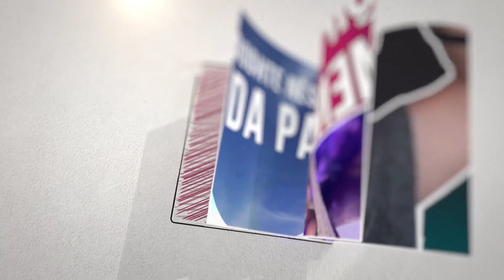Gra, vëmendje! S'do ta besoni cilët burra tradhhtojnë më shpesh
Faqja e takimeve Illicit Encounters kreu një sondazh me mbi 2.000 burra dhe zbuloi një fakt interesant.

Siç tregojnë statistikat, burrat me këmbë më të mëdha janë më të prirë për t’i tradhtuar partneret e tyre.

“Burrat me këmbë më të mëdha janë përgjithësisht më të gjatë, kështu që tërheqin shumë vëmendje”, thotë Jessica Leoni, zëdhënëse e kompanisë, duke shtuar se shumica e burrave që tradhtojnë kanë një madhësi të këmbës 45.

Megjithatë, disa burra kanë thënë se këto dy gjëra nuk janë të vërteta, sepse, edhe pse kanë këmbë të mëdha, ata kurrë nuk do ta tradhtonin partneren e tyre, raporton ”The Sun”.

Të famshmit, si Tiger Woods dhe Hugh Grant, bartin numër të tillë këpucësh – dhe ata nuk ishin besnikë ndaj partnereve të tyre.

Sinan Hoxha & Meda - Malli i gurbetqarit (Gezuar 2022)
Meda - Dy dashni (Gezuar 2022)
Ervis Behari - Si Qershia (Official Video HD)
durim malaj bomba